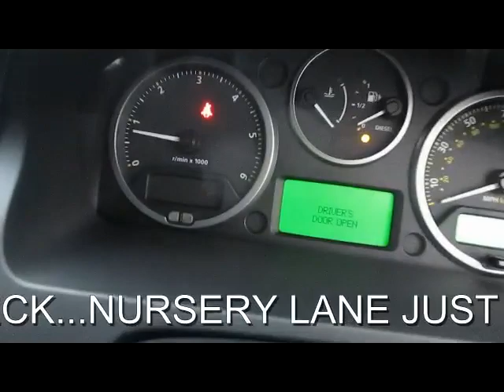LAND ROVER FREELANDER 2 TD4 HST 2.2 DIESEL AUTO 5 DOOR 4X4